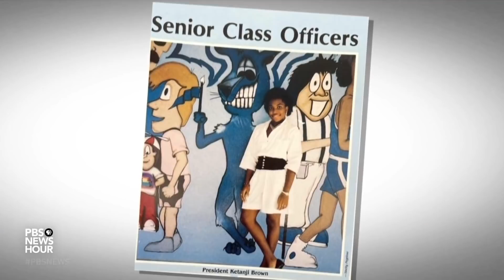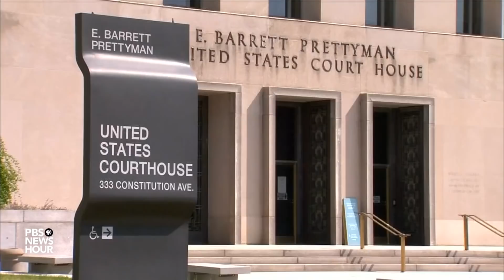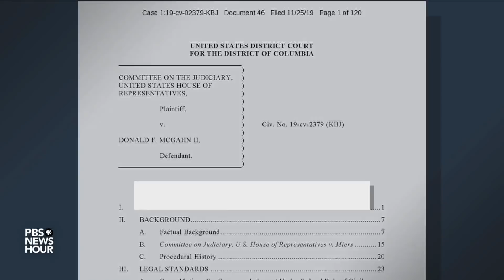Why Judge Ketanji Brown Jackson is a leading candidate for the Supreme Court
President Biden plans to personally interview potential nominees to the Supreme Court this week, and likely among them will be federal judge Ketanji Brown Jackson. Jackson isn't new to the Supreme Court short list, she was considered a long-shot pick for President Obama in 2016. But she's seen as a leading contender for this vacancy. Geoff Bennett reports on her career and how she got here.